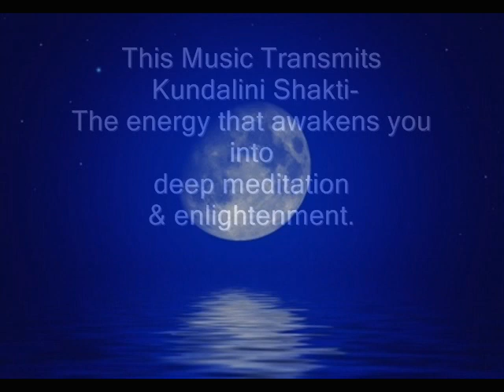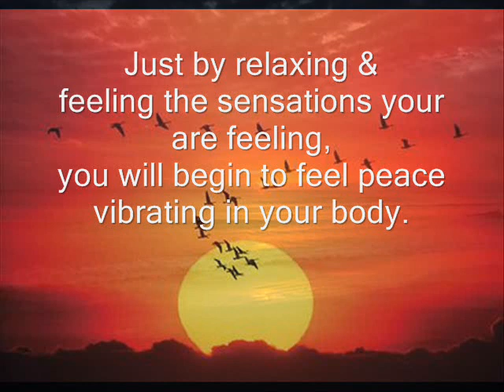Om Purnam - Deep Meditation Music that Transmits Shakti Energy - Mantra Meditation Music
Om Purnam, mantra meditation music that transmits shakti energy.  Just by listening to this deep meditation music you will feel peace vibrating in your body.

This music awakens kundalini shakti making it easy to experience deep states of meditation and bliss.